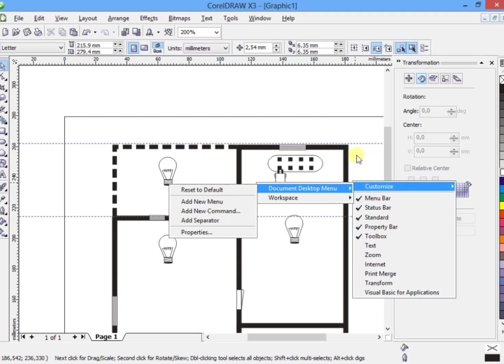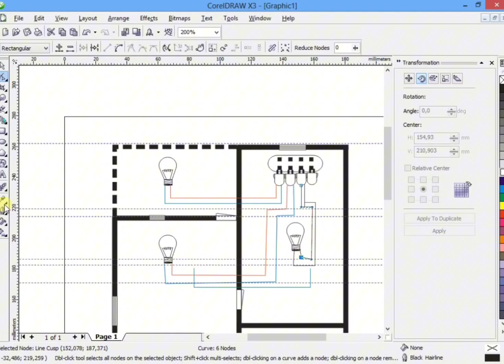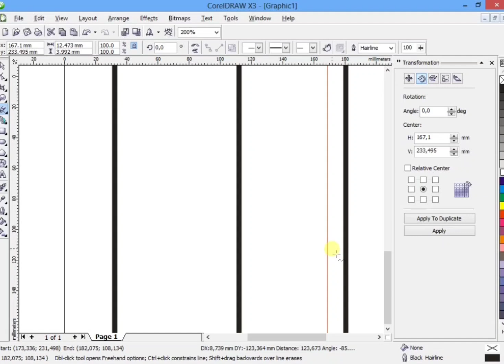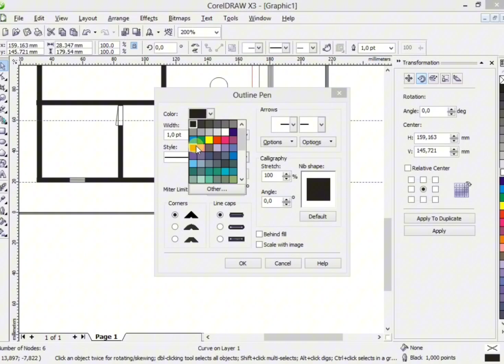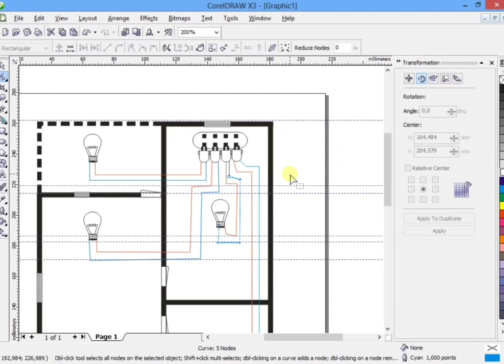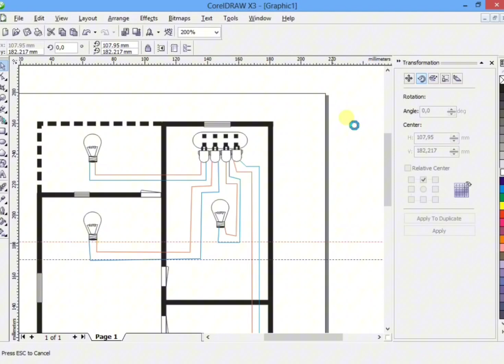Vara membuat denah rumah dan lampu serta stop kontak dengan Corel Draw